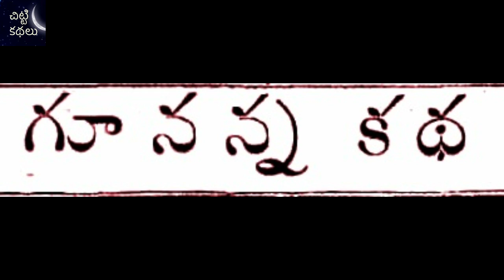గూనన్న కథ / Goonanna katha Chitti Kathalu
Writer : Gollakota Surya prakasarao garu
గూనన్న కథ / Goonanna katha
Chandamama Kathalu - Telugu Story Audio Book - Chitti Kathalu - Lakshmi Susurla